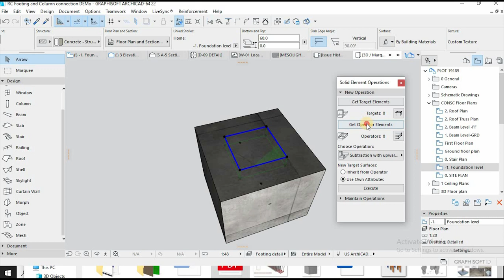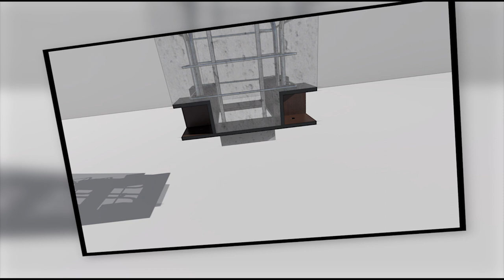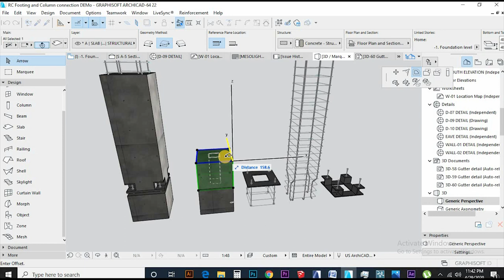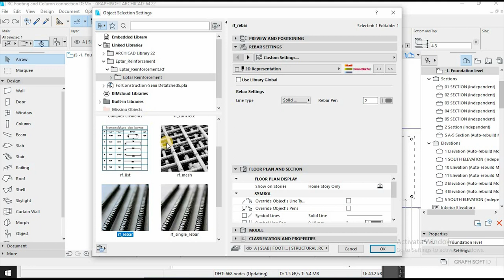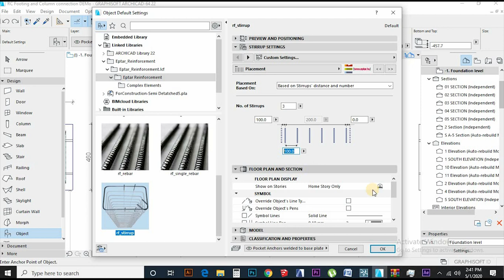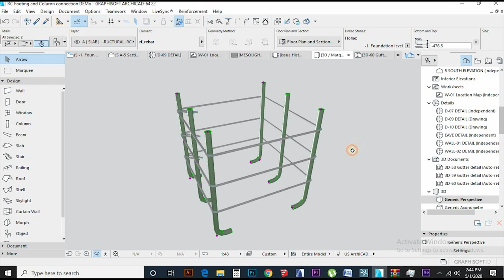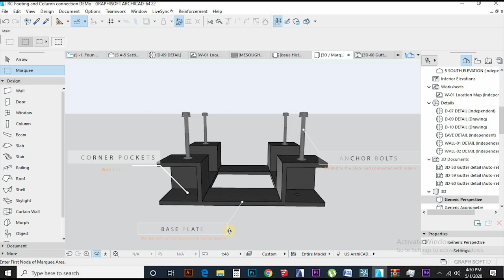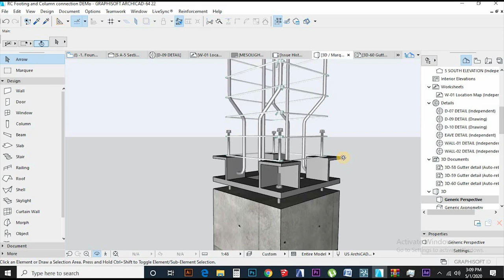ARCHICAD: Prefab RC Column to Footing base connection modelling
This video is inspired by a service we rendered to one of the local Designer Engineer, He wanted to instruct the manufacturer to produce concrete products of his project and relying only on technical information was not enough to communicate his idea and intention. So we produced a 3D virtually constructed prefab representation of his instructions to the manufacturer. So I decided to make a video to share the skills and stages we went through upon assisting this Designer. We are going to this by producing a prefab concrete column and footing detail with ARCHICAD.

Thank you for supporting our work and the channel.

We also have a VDC ArchiCAD Simplified course where we unlock the hidden features in ArchiCAD and enjoy the best doing your projects: